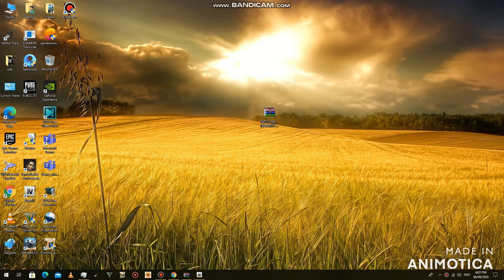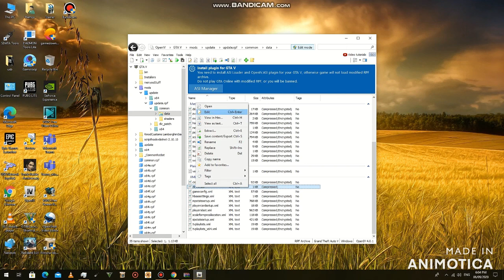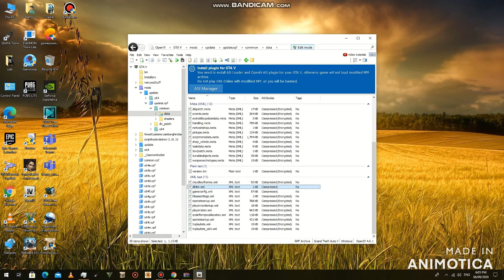HOW TO INSTALL MONOWHEEL IN GTA 5.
HELLO FRIENDS BACK AGAIN WITH THE NEW VIDEO.IN THIS VIDEO I AM
SHOWING YOU THAT HOW YOU CAN YOU INSTALL OR MOD MONOWHEEL THE RARE MOTORBIKE IN GTA  5.

I WILL BE BACK AGAIN SOON.